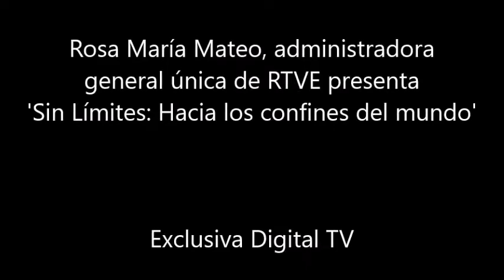Rosa Maria Mateo presenta 'Sin Limites', serie de TVE y Amazon PV sobre la primera vuelta al mundo